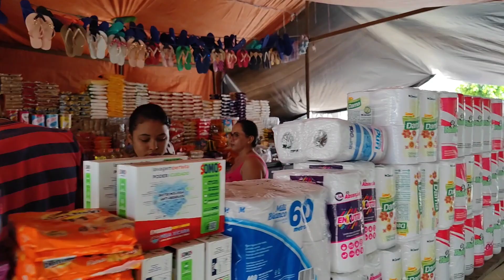Feira nas rua em Dois Riachos. Alagoas - nordeste Brasil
comprar e vender fique ligado Tinga tiziu YouTube .Editado por YouCut